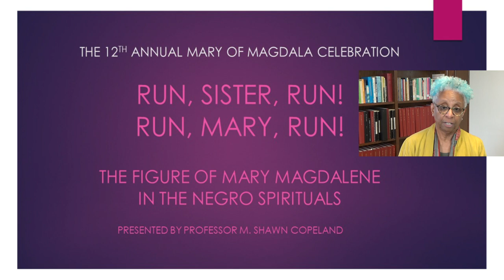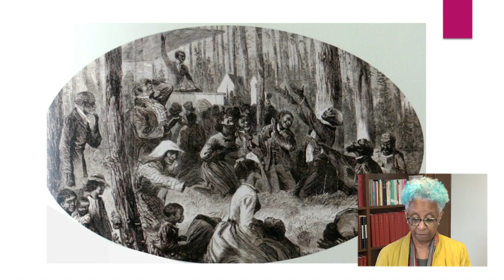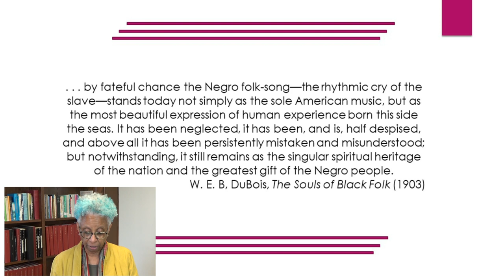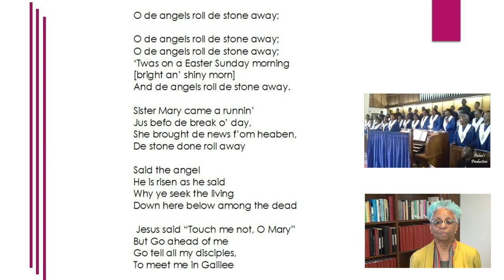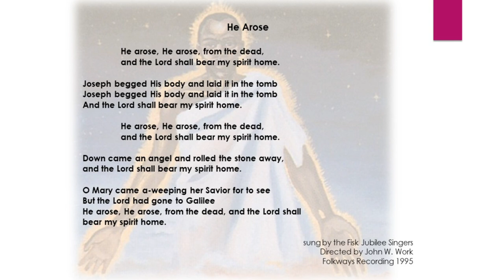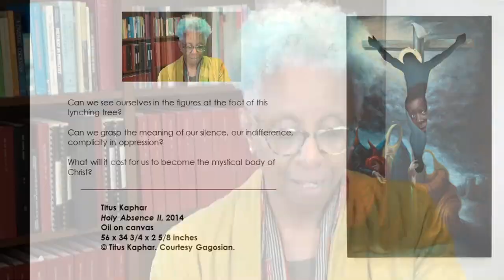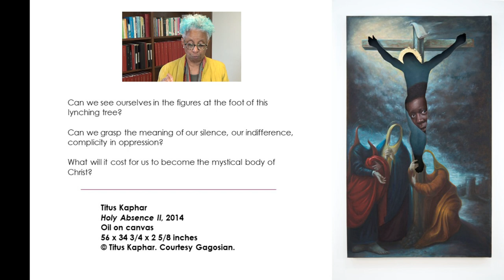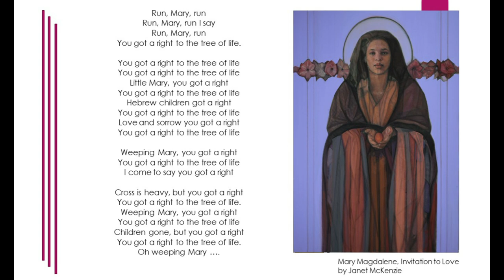Run, Sister, Run: The Figure of Mary Magdalene in the Negro Spiritual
M. Shawn Copeland, Professor Emerita, Boston College Department of Theology July 23, 2021

12th ANNUAL MARY OF MAGDALA CELEBRATION

This lecture explores the figure of Mary Magdalene as interpreted through Negro or African American Spirituals. Special focus is given to the resurrection narratives in the Gospels.  Starting with an overview of the Spirituals' origin and composition, Prof. Copeland examines a number of specific songs' portrayals of St. Mary Magdalene and how she informed a theology of empowerment for enslaved people.

Other work from Prof. Copeland:

Desire, Darkness, and Hope: Theology in a Time of Impasse - Engaging the Thought of Constance FitzGerald, OCD
Edited by Laurie Cassidy and M. Shawn Copeland